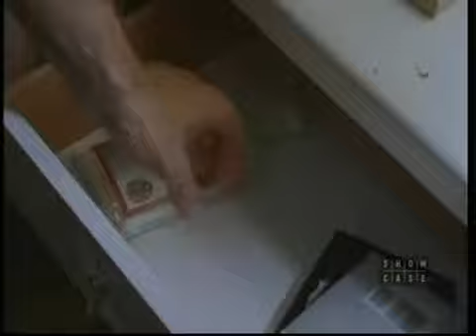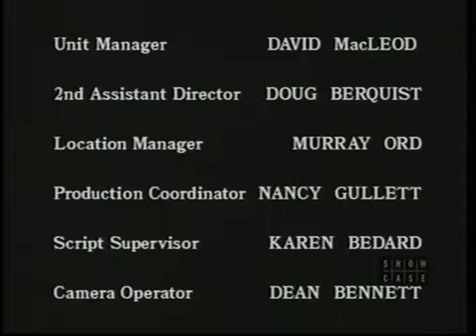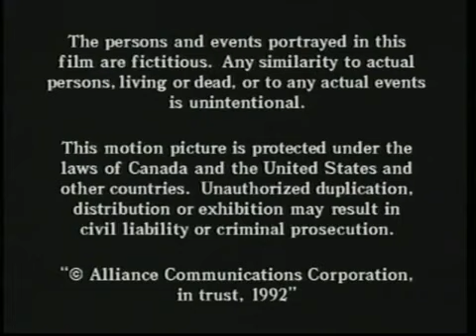North Of 60 (Season.1- Episode.1)